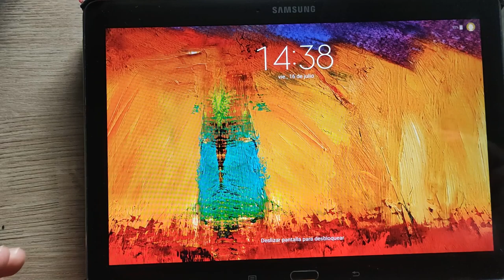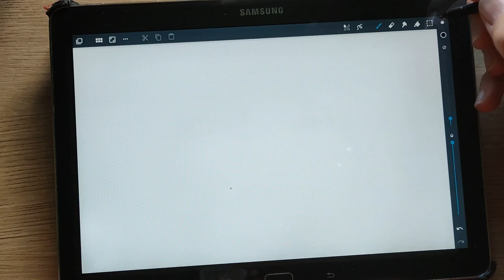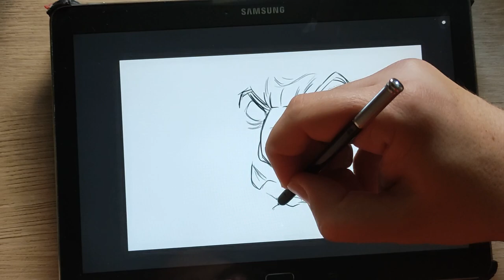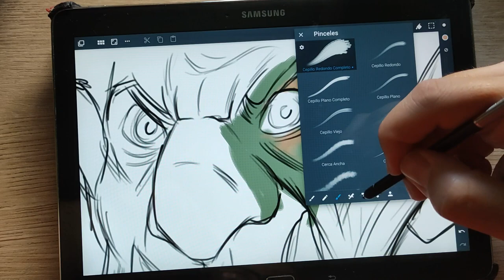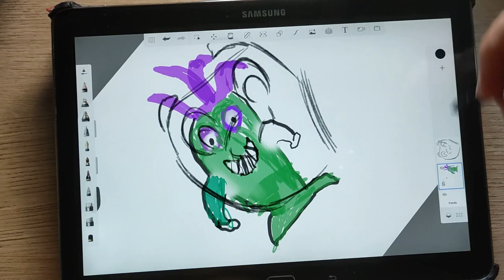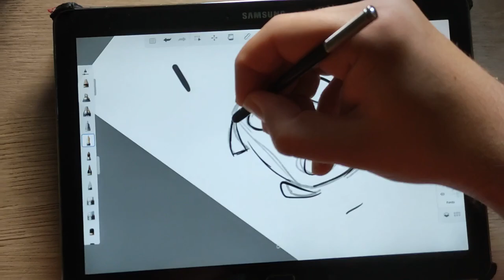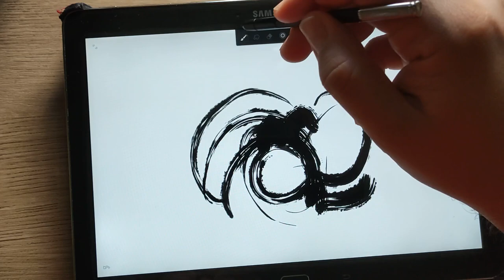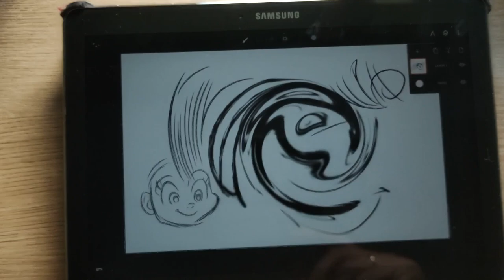Probando aplicaciones de dibujo en mi vieja tableta Android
Hoy os traigo un vídeo 100% Android.

He logrado arrancar mi galaxy note de 2014 y he probado varías de las aplicaciones con las que solía dibujar.

He probado Artflow, Sketchbook e Infinite Painter… para que veáis cómo funcionan en una tablet antigua pero potente.

Estas son mis galerías donde podéis preguntarme lo que queráis.

enlazo dos galerías de Instagram que deberíais seguir.